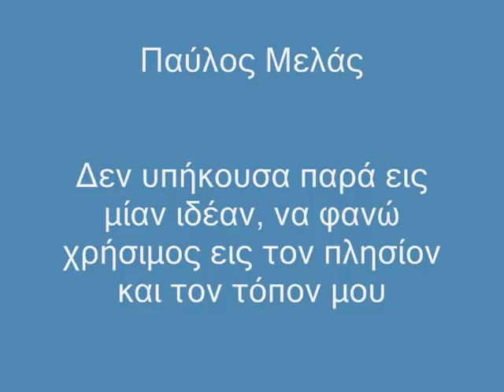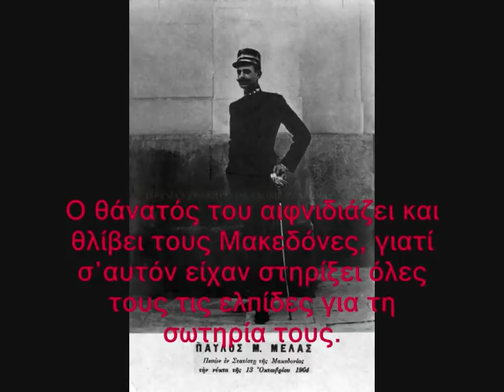Παύλος Μελάς " Σε κλαίει λαός"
«Σε κλαίει ο λαός. Πάντα χλωρό να σειέται το χορτάρι
στον τόπο, που σε πλάγιασε το βόλι, ω παλληκάρι.
Πανάλαφρος ο ύπνος σου, του Απρίλη τα πουλιά
Σαν του σπιτιού σου να τ ακούς λογάκια και φιλιά,
Και να σου φτάνουν του χειμώνα οι καταρράχτες,
Σαν τουφεκιού αστραπόβροντα και σαν πολέμου κράχτες.
Πλατειά του ονείρου μας η γη και απόμακρη. Και γέρνεις
Εκεί και σβεις γοργά.
Ιερή στιγμή. Σαν πιο πλατειά τη δείχνεις, και τη φέρνεις
Σαν πιο κοντά».
Κ. Παλαμάς ("Πολιτεία και Μοναξιά")